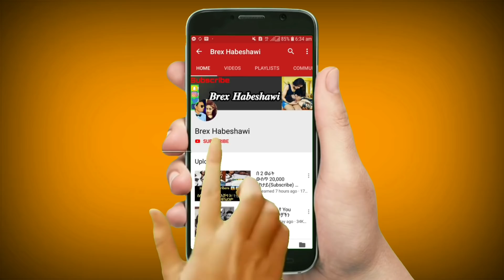እኔ እና መሲ ምግብ ቀድሞ የመጨረስ ያደረግነው ውድድር ተመልከቱ ቀድሞ ያልጨረሰ ከባድ ቅጣት አለው ማን ቀድሞ አሸነፈ ማንስ ተቀጣ ተመልከቱ